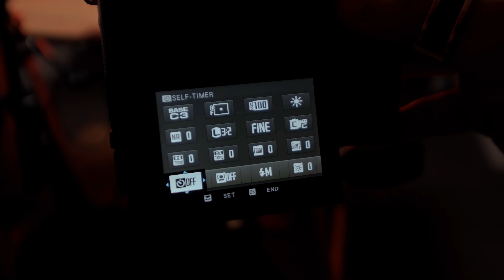Como FAZER FOTOS para o INSTAGRAM [DESTAQUE-SE]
Faça fotos nesse estilo para se destacar no INSTAGRAM!
🔻🔻LINKS IMPORTANTES AQUI EMBAIXO🔻🔻
Faça a colorização dos seus vídeos com os meus LUTs (Adobe Premiere Pro)

Nesse vídeo eu mostro como produzir retratos, fotos, no estilo carrossel para serem publicadas no Instagram de uma forma que se destaquem das demais. As fotos foram produzidas com a câmera Fujifilm X-T3 usando a lente Fujifilm XF 18-135mm e o vídeo todo foi feito com a câmera Fujifilm X-T4 e a lente Fujifilm XF 10-24mm. O áudio foi todo gravado com o microfone Saramonic Vmic Mini S.

00:00 Introdução
00:19 Apesar de produzir vídeos...
00:30 Fotografando no estúdio
00:45 Câmera e lente para o ensaio fotográfico
00:57 Todo processo para produzir as fotos para o Instagram
01:30 Quebrando o padrão do Instagram
01:42 Resultados fotográficos
02:08 Mais dica para suas fotos